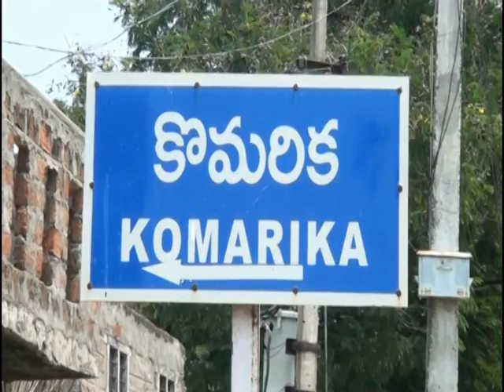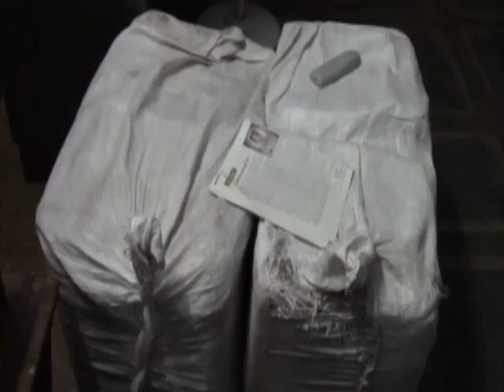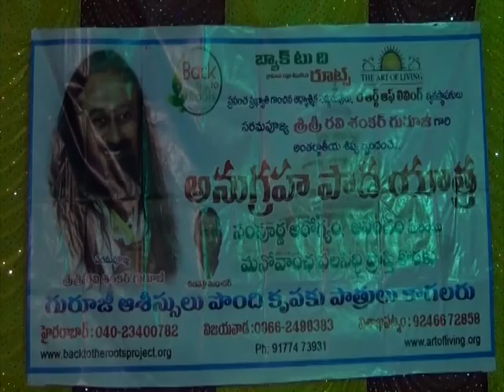rr news part4 20 10 14foreigners news